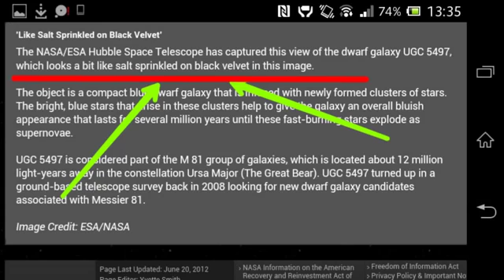Hubble telescope top secret photos nasa